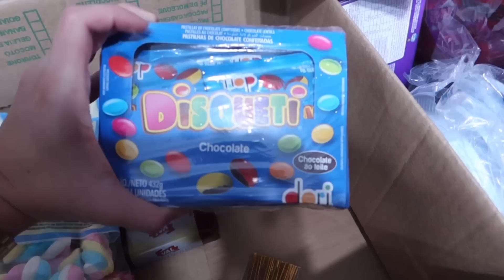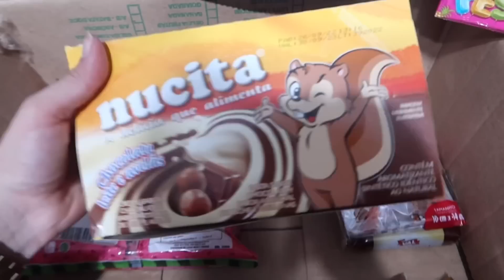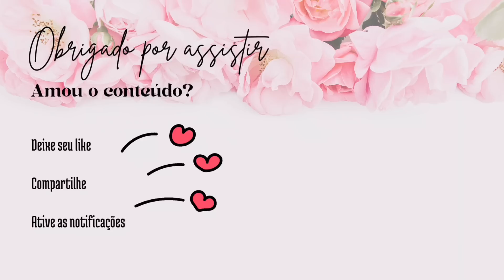Vlog: Aniversário da Maria, 01 aninho, preparativos, presentes, fizemos cantinho mineiro